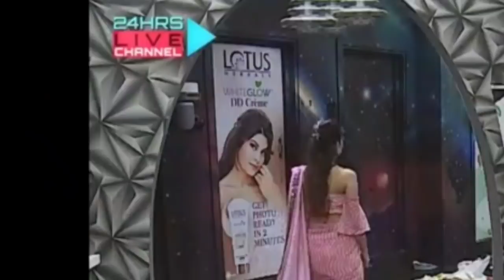Bigg Boss 14 WEEKEND KA VAAR EVICTION के बाद Abhinav ने मांगी Rubina के लिये दुआ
It's about the latest update of Colors TV Popular Show Bigg Boss 14 .
Image courtesy - Colors TV and voot app